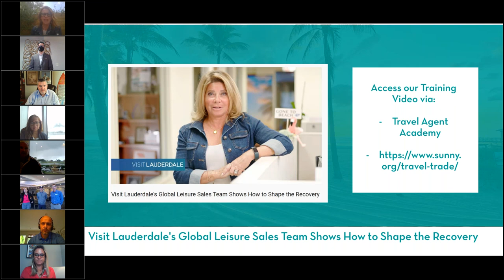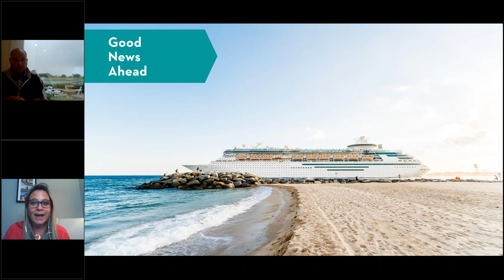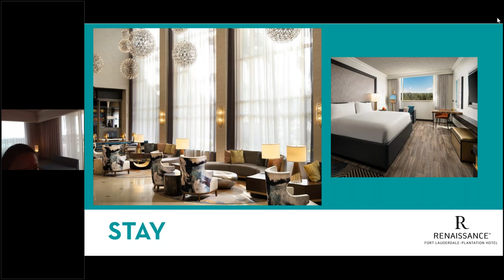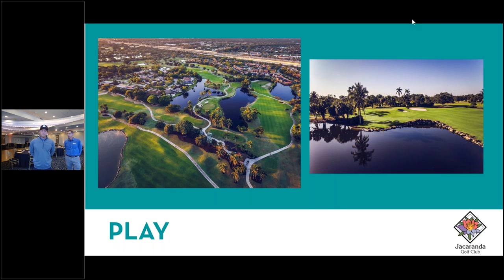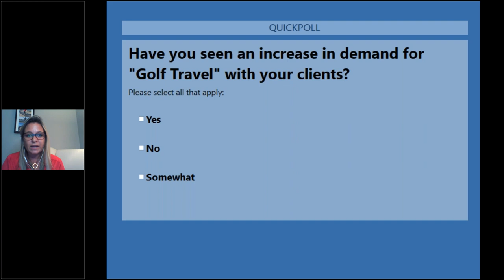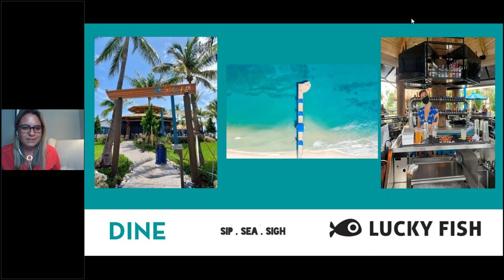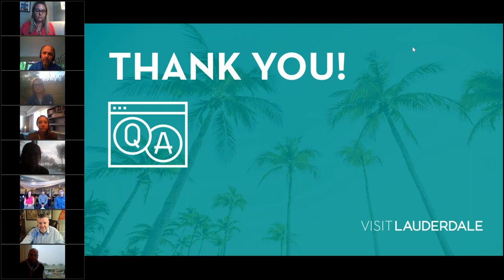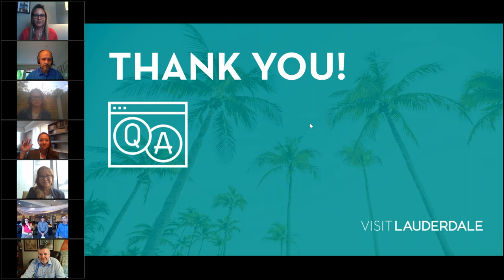Season 2, Episode 3 'Golf Travel in Greater Fort Lauderdale'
Visit Lauderdale’s Global Leisure Sales team explores how to Stay, Play and Dine for a Golf vacation in Greater Fort Lauderdale.  Visit Renaissance Plantation Hotel, the Jacaranda Golf Club, Bokamper’s Sports Bar & Grill and Residence Inn Fort Lauderdale Pompano Beach/Oceanfront and Lucky Fish.